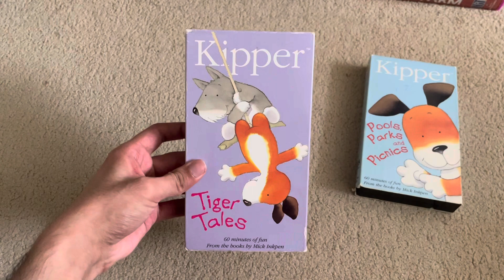Kipper: Tiger Tales/Pools, Parks and Picnics 2001 VHS